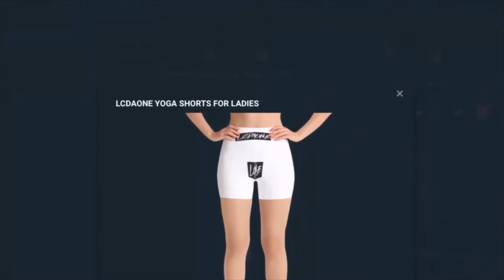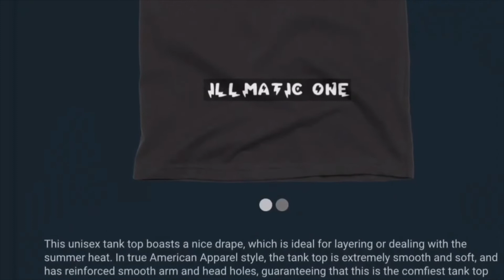UFO SIGHTING 2022!!!!! 797 IT WAS A COLD SNOW FALL MORNING BUT THE UFO WAS STILL THERE